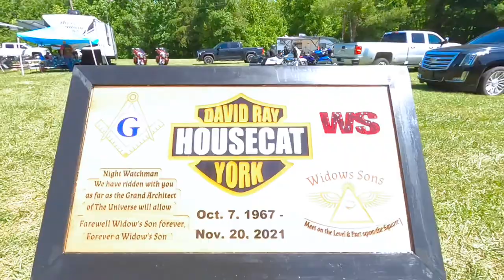018 The Weekend Mashup Kentucky Rally!!!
A crazy adventure to the state called Kentucky, great widows sons rally!